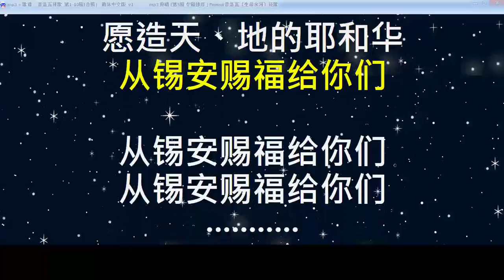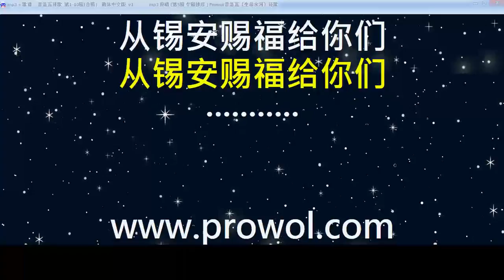[ 上行之诗 诗篇134篇 全篇 ] 耶和华的仆人 生命水河诗歌 经文诗歌 敬拜赞美诗歌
专辑5　第15首
经文诗歌　上行之诗　圣经章节：诗篇134篇全篇 「歌词」：
﹝上行之诗。﹞

耶和华的仆人
夜间站在耶和华殿中的
你们当称颂耶和华

你们当向圣所举手
称颂耶和华

愿造天、地的耶和华
从锡安赐福给你们